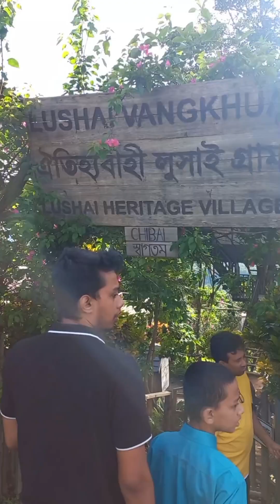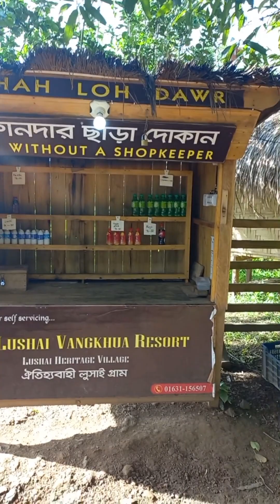পাহাড়িয়াদের ঐতিহ্যবাহী লুসাই গ্রাম।